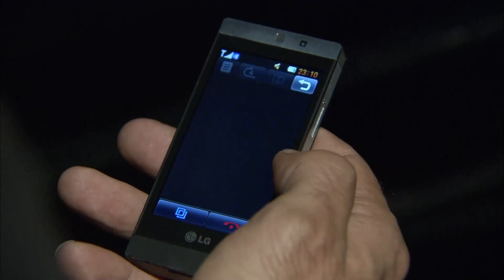Дженгиз Играет В Большую Игру С Эзелем - Эзель Турецкий Сериал 94 Серия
Эзель Турецкий Сериал 94 Серия - Дженгиз Играет В Большую Игру С Эзелем
Мести Теперь Недостаточно